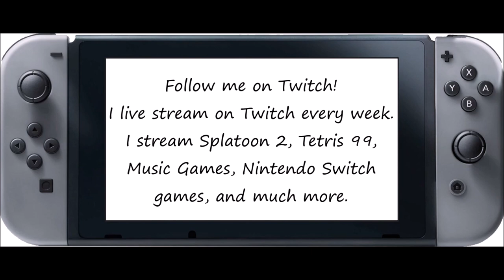Just Dance 2020 [Series] - Born This Way (Song Swap) - 5 Stars